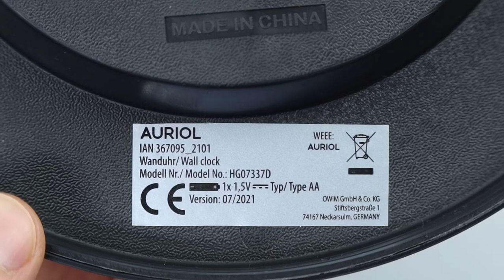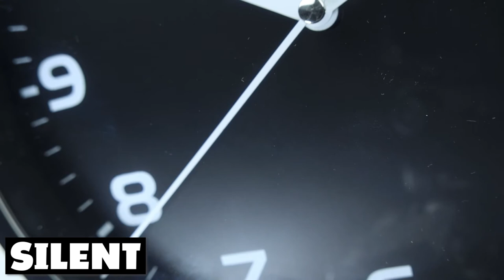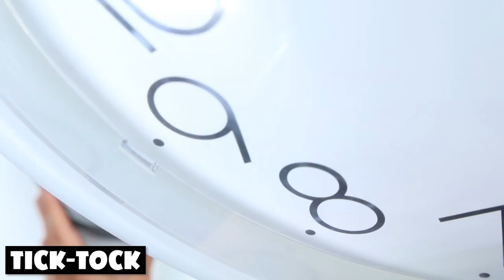Auriol Wall Clock from LIDL - SILENT Quartz Wall Clock Review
Auriol Wall Clock from LIDL - SILENT Quartz Wall Clock Review. Model no.: HG07337D - IAN 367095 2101